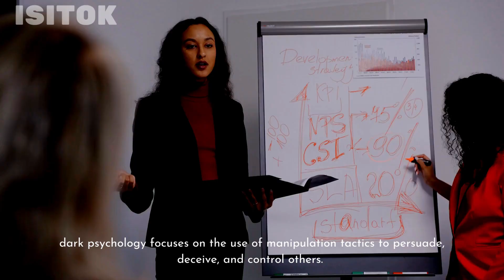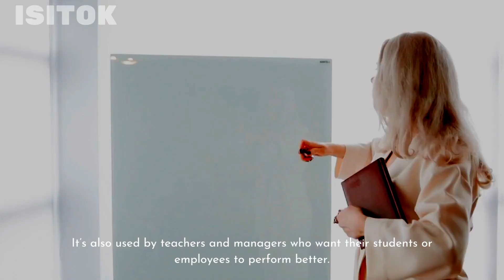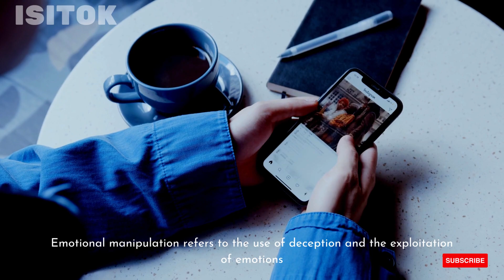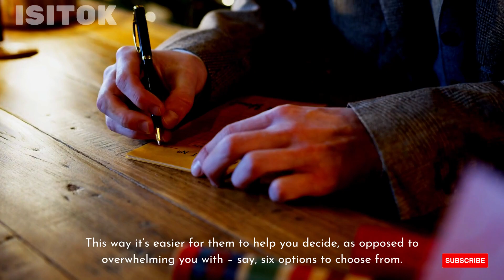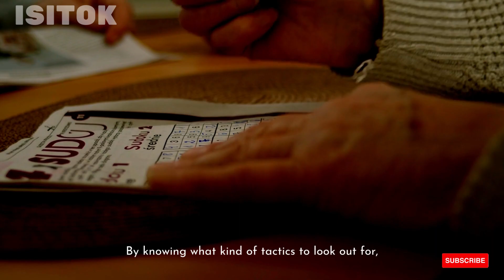6 DARK PSYCHOLOGY TRICKS TO WATCH OUT FOR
Here are six dark psychological techniques to be aware of. Manipulation tactics come in a wide variety and are frequently employed for persuasion, deceit, and control. If you've ever felt that someone was trying to manipulate you, you've been a victim of dark psychology techniques, which involve controlling people's behavior in order to achieve a specific goal.

 In this video, we discuss the psychological and emotional manipulation techniques that are used, how they operate, how to spot them in daily life, and how to avoid falling prey to them yourself.

We include some of the tricks that sociopaths, psychopaths, and narcissists most frequently employ to manipulate their victims, especially those in close relationships. They are, however, extensively used by businesses, organizations, politicians, and the media. That's not to say that you should fall into the trap of always considering how you can be misled, but it is necessary to be vigilant.